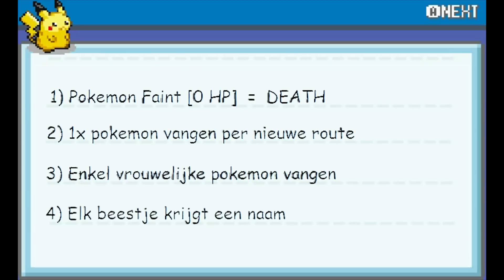MOEMON 1# : POKEMON MET MEISJES ??! - SJIPOEPII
Dit word GE-weldig :p !! Pokemonfans zijn jullie klaar voor een EPIC avontuur !! Laat zeker een Like achter als je dit een goei idee vind :D

Credit aan - Sibrecht Moens - Top idee :p